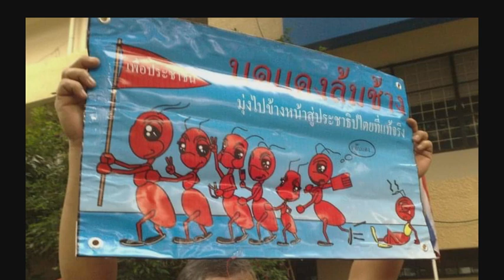ถ้าพิธา หรือ อุ๊งอิ๊ง ได้เป็นนายก ภาพจะเป็นเช่นไร? โดย ดร. เพียงดิน รักไทย 13 ธ.ค.​2565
รายละเอียดโครงการทุนการศึกษาฐานะลูกศิษย์ตลอดชีพของดร. เพียงดิน รักไทย ใบสมัครออนไลน์ขอรับทุนเป็นลูกศิษย์ตลอดชีพของดร. เพียงดิน รักไทย ประวัติ ดร. เพียงดิน รักไทย (Snea Thinsan, Ph.D.)

1. ร่วมเป็นสมาชิกสถานียูทูป โดยกดปุ่ม Join
2. โอนผ่านธนาคาร
 ชื่อบัญชี :  Dr. Snea Thinsan
 เลขบัญชี : 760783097
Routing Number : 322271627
ธนาคาร : Chase Bank